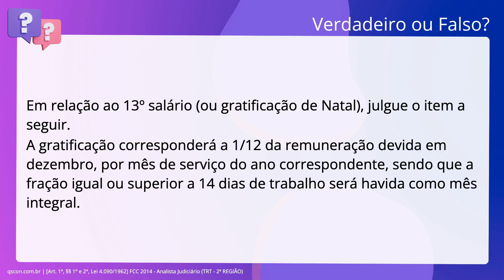QScon Direito: [Art. 1º, §§ 1º e 2º, Lei 4.090/1962] FCC 2014 - Analista Judiciário (TRT - 2ª REGIÃO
Art. 1º, §§ 1º e 2º, Lei 4.090/1962 | FCC 2014 | Analista Judiciário | (TRT 2ª REGIÃO)

Em relação ao 1terceiro. salário (ou gratificação de Natal), julgue o item a seguir. A gratificação corresponderá a 1/12 da remuneração devida em dezembro, por mês. de serviço do ano correspondente, sendo que a fração igual ou superior a 14 dias. de trabalho será havida como mês integral.

Gabarito: Falso